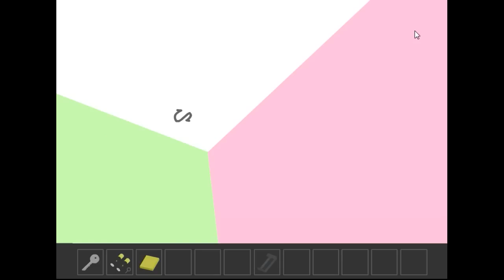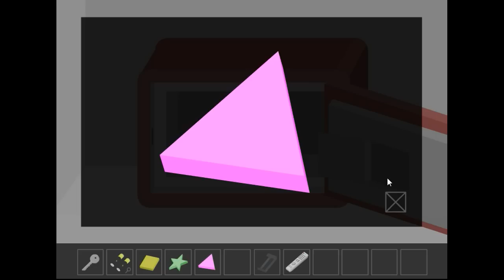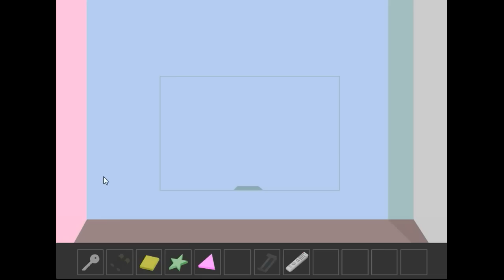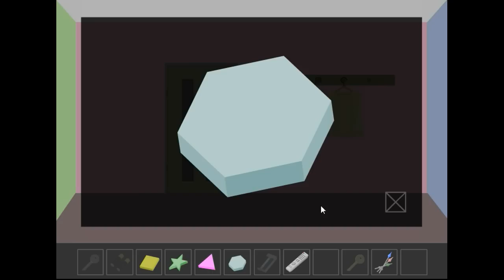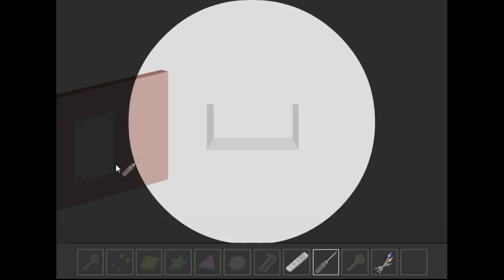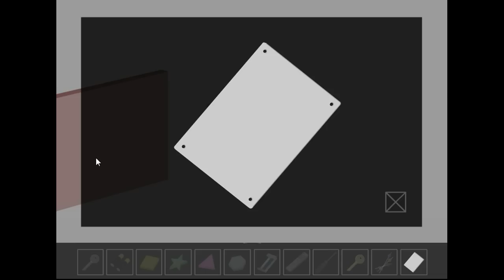[Kotorinosu] Color Escape Walkthrough